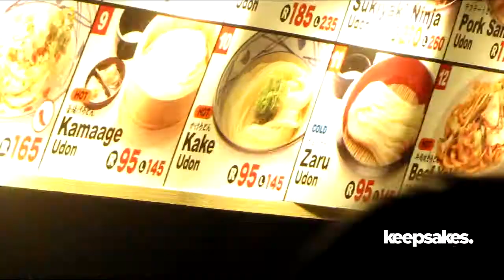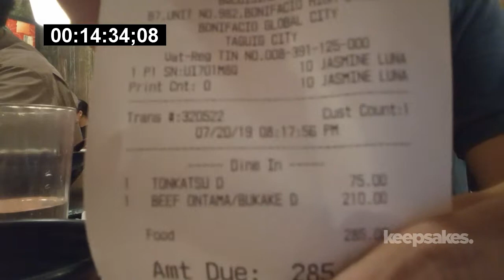Recommended: Marugame Udon [Jay Agonoy / keepsakes.]